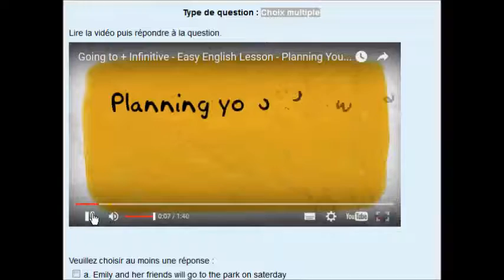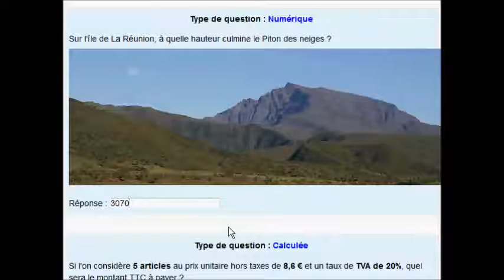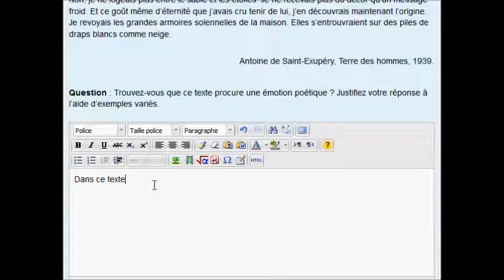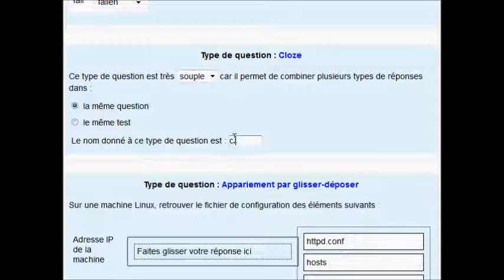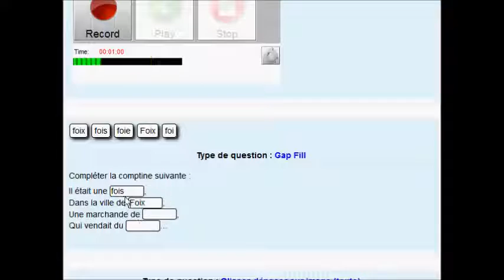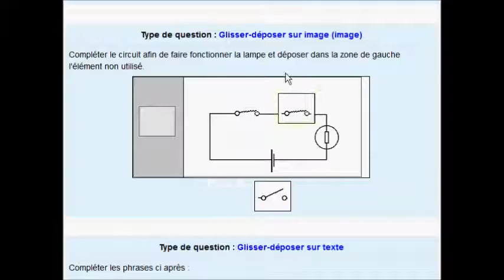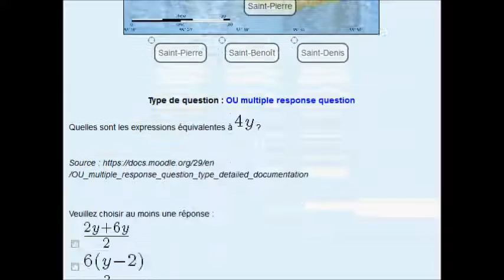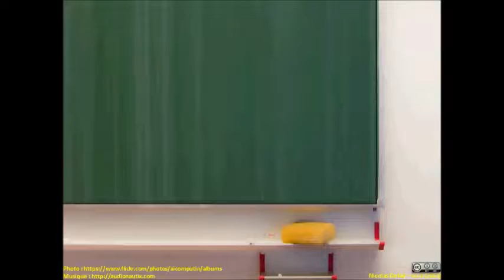MOODLE DEMO - L'activité Test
Cette vidéo donne un aperçu des possibilités offertes par Moodle pour l’activité Test (QCM/QUIZ).
Pour une utilisation plus avancée des tests (évaluations sommatives) :
Des questions simples de type « choix multiple » (avec intégration de vidéo ou bande sonore) aux questions plus évoluées (« Cloze », calculées,…) en passant par les glisser/déposer, toutes les matières peuvent être concernées.